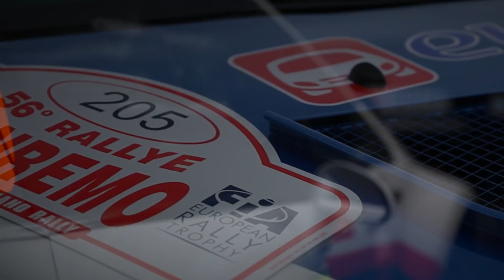Rally Sanremo 2014 -- Andreucci e Peugeot 208 T16, Shakedown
Paolo Andreucci-Anna Andreussi e la Peugeot 208 T16 nello shakedown del Rally Sanremo 2014